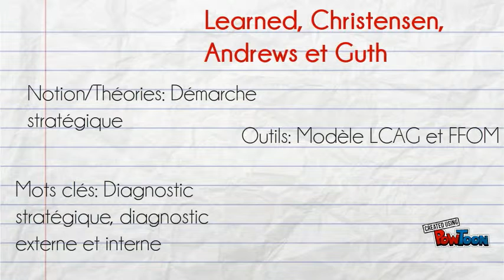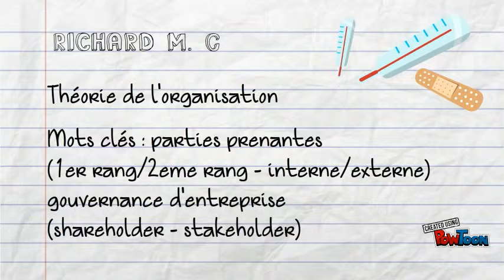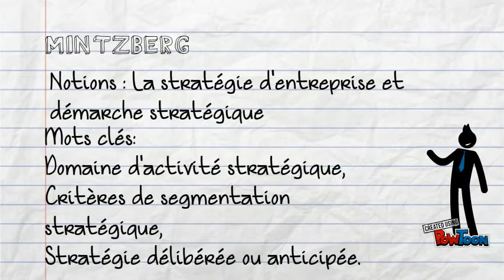blaisou et le management